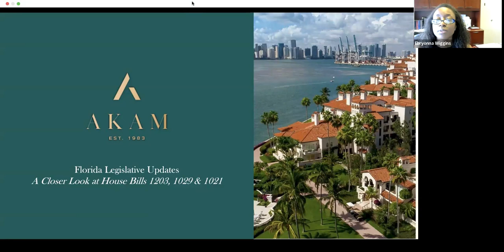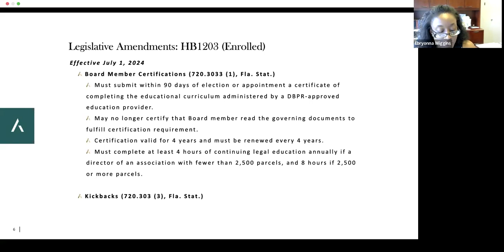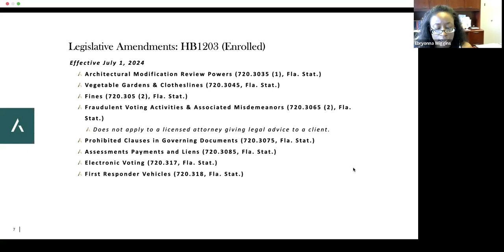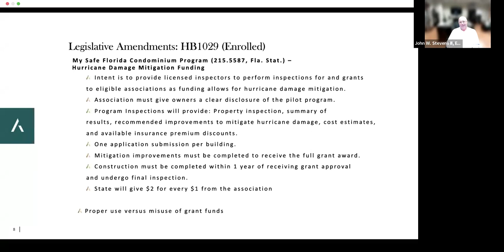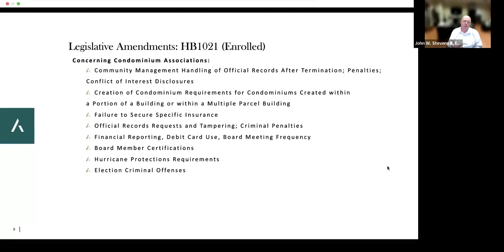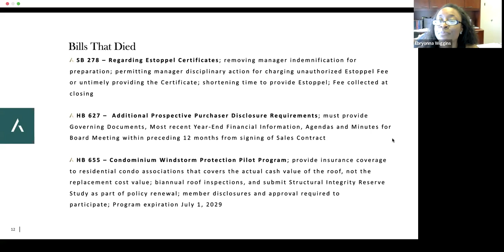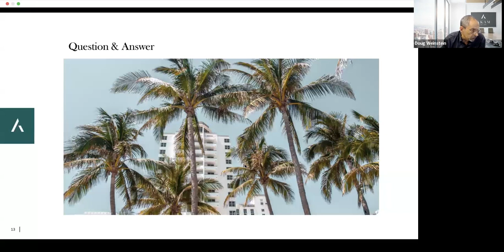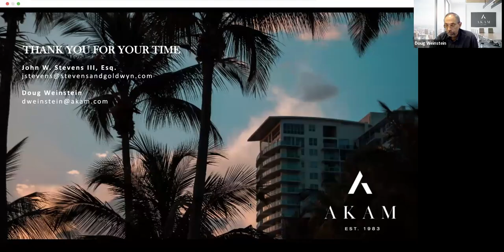Florida 2024 Legislative Update: A Closer Look at House Bills 1203, 1029 & 1021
In this webinar series, AKAM was joined by John W. Stevens III, Esquire and Ebryonna Wiggins of Stevens & Goldwyn, P.A., to discuss Florida's most recent legislative update and how it will impact shareholders and board members of condominium and homeowners' associations.

This session covered House Bills 1203, 1029 & 1021​, as they relate to:
- Community Association Manager and Firm Professional Responsibilities​
- Official Records Maintenance & Response Requirements​
- Board Member Criminal Offenses (re: Funds, Elections, etc.)​
- Board Member Certifications and Continuing Education​
- Board Meeting Required Frequency and Q&A Meetings​
- DBPR Expanded Authority to Investigate Violations​
- Limiting Architectural Review, Fining and Suspension Powers​
- Conflict of Interest Disclosures​
- Hurricane Damage Mitigation Program

Panelists include:
- John W. Stevens III, Esquire, Managing Parter​ at Stevens & Goldwyn, P.A.
- Ebryonna Wiggins, Associate Attorney at Stevens & Goldwyn, P.A.

Moderated by Doug Weinstein, Senior Vice President of Operations at AKAM, Southeast.